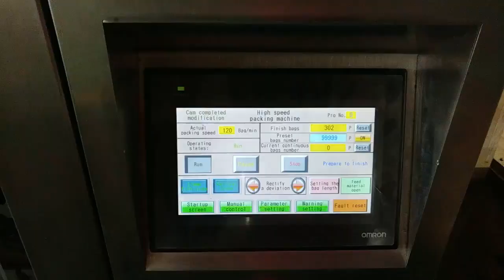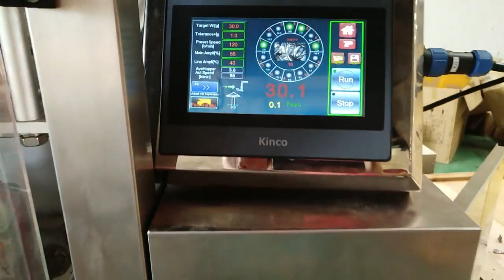Automatic Sunflower Seed Packing Machine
FOSHAN ZHONGQI PACKING MACHINE CO., LTD